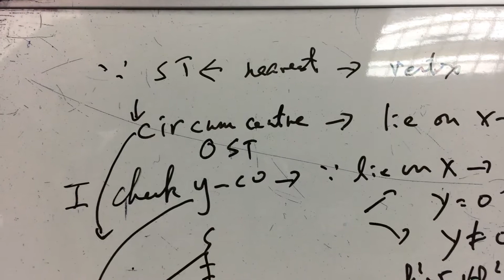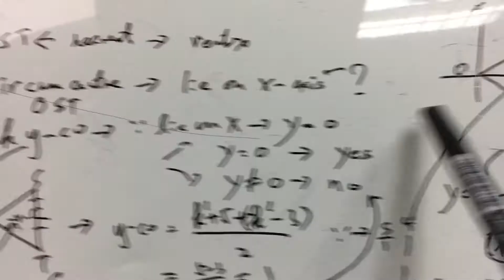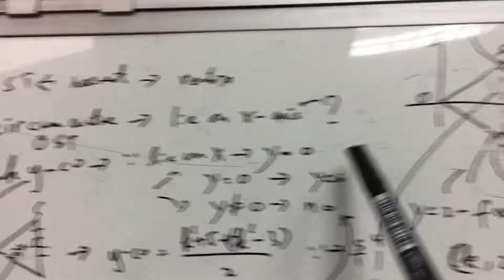DSE 2015 maths q18 c